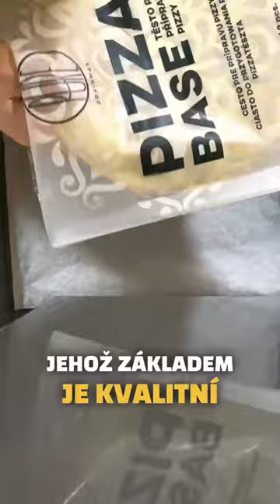RECEPT NA FITNESS PIZZU